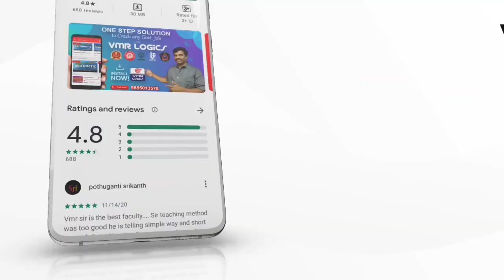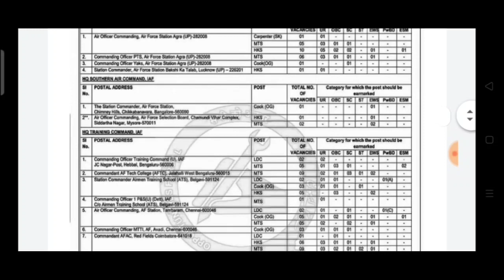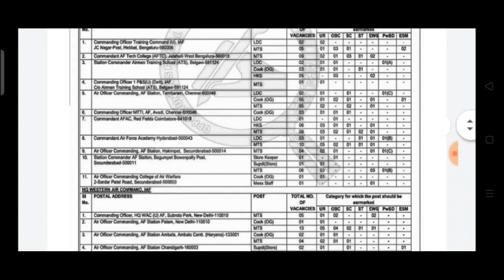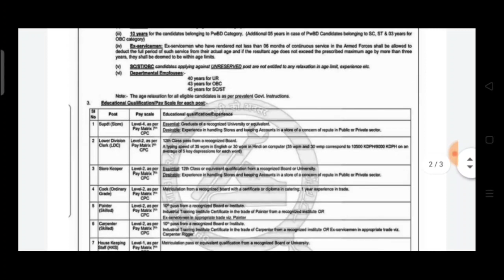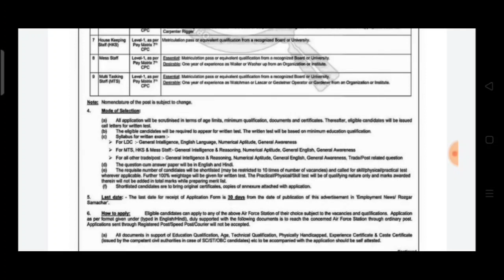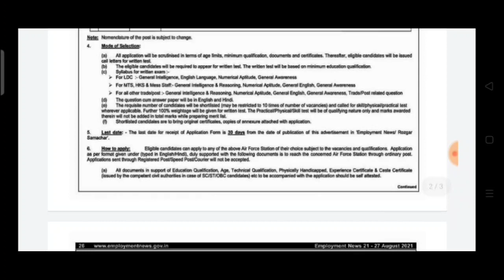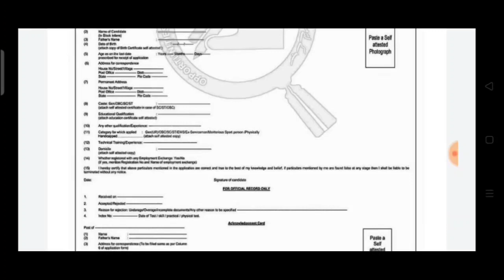పదోతరగతి క్వాలిఫికేషన్ తో కేంద్ర ప్రభుత్వ ఉద్యోగాలు| IAF recruitment